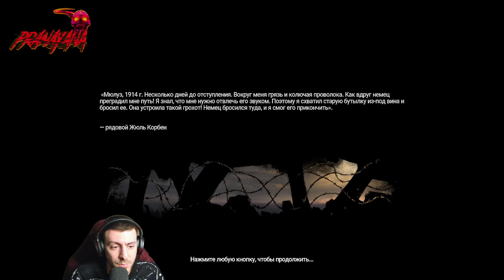Amnesia: The Bunker ┼ ПРОХОЖДЕНИЕ #1 ┼ ПЕС ВОЙНЫ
Анри упал в кому, очнулся уже совсем один в темном бункере, где нет никого, лишь останки солдат, мерзкие крысы и Бугимэн...

Amnesia: The Bunker — компьютерная игра в жанре survival horror от первого лица. Игроку предстоит исследовать катакомбы бункера первой мировой войны. Разработчики описывают игру как полуоткрытый мир со случайно изменяемыми элементами, что обеспечивает более высокую повторяемость прохождения.

Действие игры будет происходить во время Первой мировой войны, где игрок возьмёт на себя роль французского солдата Анри Клемана, пытающегося разгадать тайны бункера и в то же время найти из него выход.